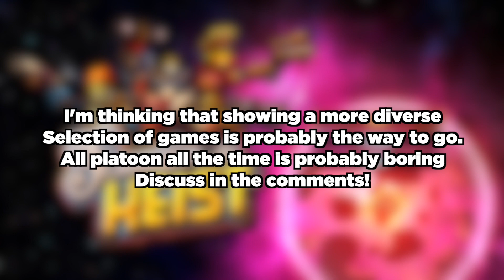The Legend Of Zelda ONLINE!!! NES Online Nintendo Switch Concepts! (RTE3 Day 3)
Nintendo Switch Online! That's a thing! Let's talk about the NES Aspect of it!

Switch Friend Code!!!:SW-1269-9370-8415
(Add me and then lets play through Discord)

If you liked the video then please stick around! I have tons more content coming soon! Any feedback in the comments is greatly appreciated and I try to respond to EVERY comment I get!!!